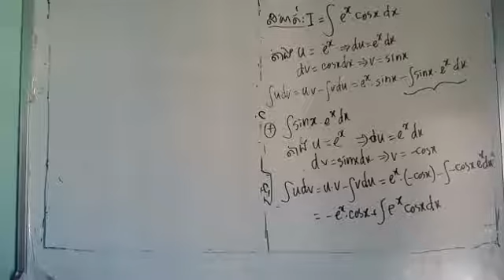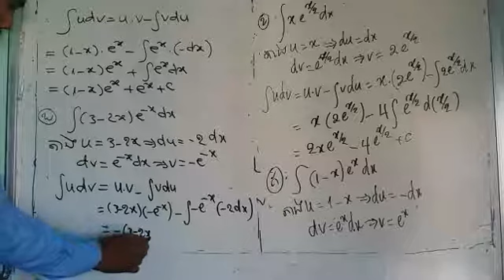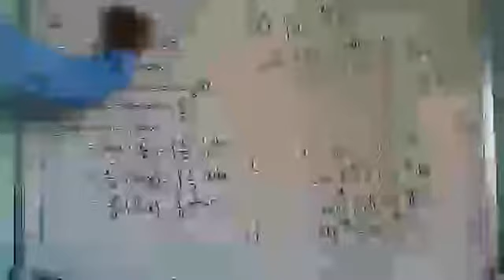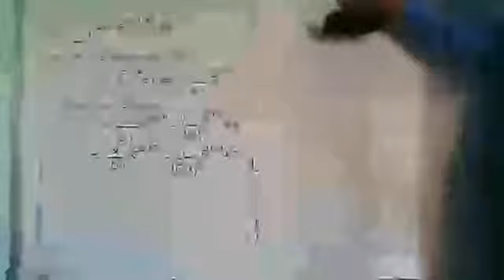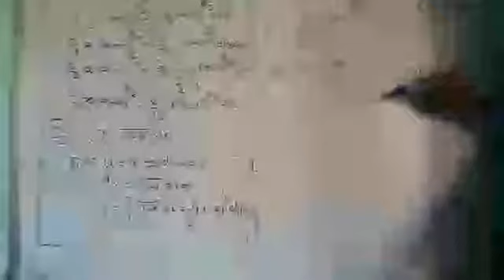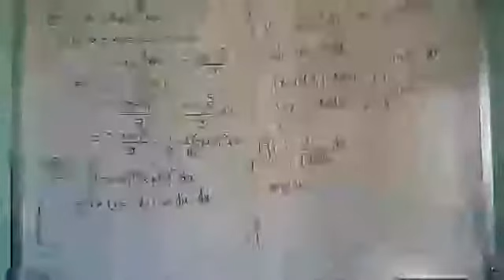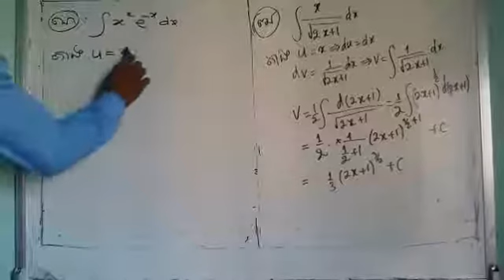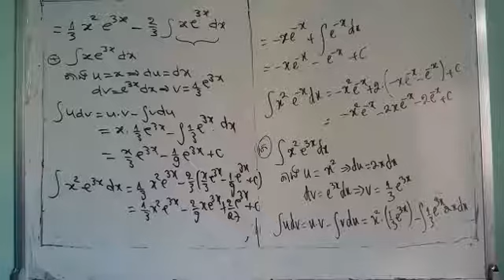(VIDEO #57)មេរៀនទី១ អាំងតេក្រាលមិនកំណត់(ផ្នែកទី ៥)